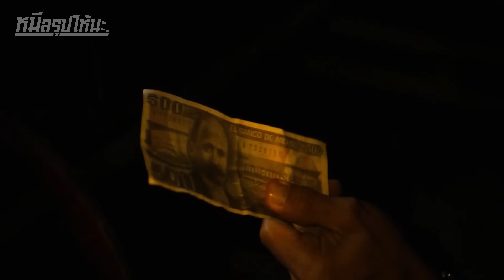จากคนธรรมดาสู่บอสแก๊งค้ายา ที่โคตรฉลาด *สร้างจากเรื่องจริง I สปอยซีรี่ย์ I Narcos Mexico SS1 #1/5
อยู่กันต่อยาวๆครับ จบ Narcos Mexico ไป EL Chapo ช่วงนี้ติดงอมแงม
ชื่อเรื่อง : Narcos Mexico
ปี : 2018
IMDb : 8.4/10
Rotten Tomatoes : 90% !!